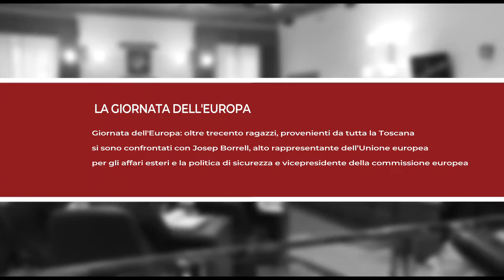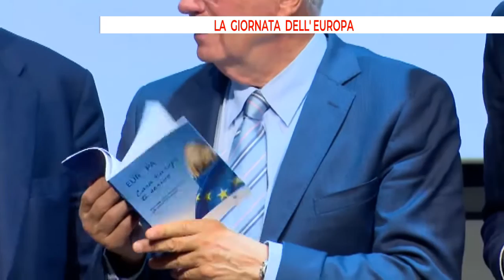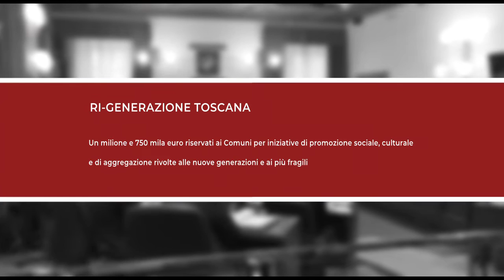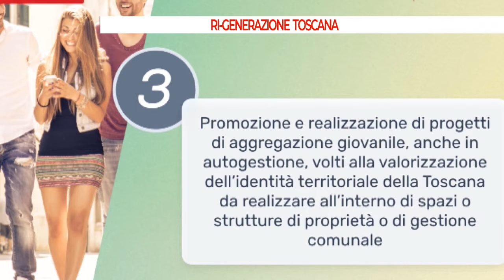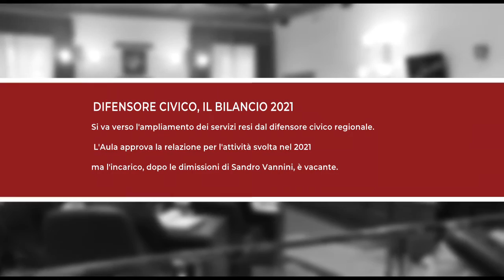Notizie dal Consiglio regionale del 13 05 2022